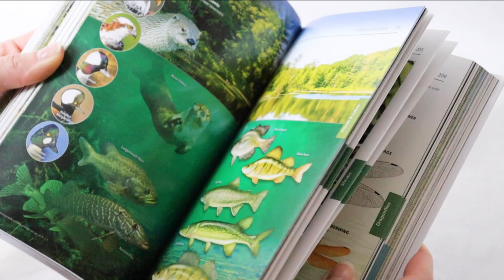A Field Guide to the Connecticut River by Patrick J. Lynch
Renowned naturalist Patrick J. Lynch offers readers an expansive guide to this majestic region with more than 750 original maps, photographs, and illustrations. Organized around environments rather than particular locations, the book includes geological overviews and descriptions of common plants and animals.

This indispensable guide not only brings the Connecticut River’s ecology and pivotal role in American history to life but instills a deeper appreciation for the river’s diverse and abundant beauty.

Available now for pre-order at yalebooks.com!